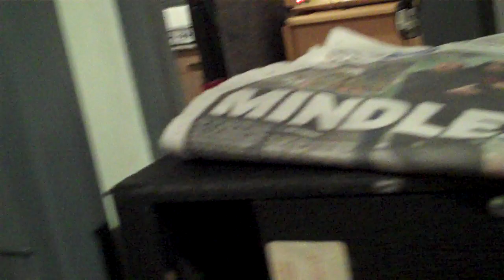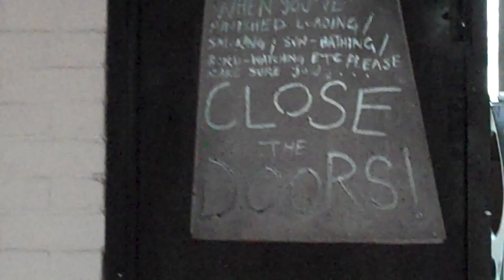You Cant Touch... The F***ing Arrangement. (2)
Continuing the series of Raw footage from 2017's making of Cant Touch Us Now. Here is a long take before guitar dubs or the arrival of Mike on keyboards. Toe rag studios in session with Clive Langer & Liam Watson. From lee Thompson's archives.